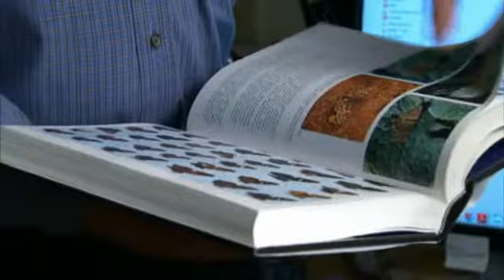Paul R. Ehrlich, 2013 BBVA Foundation Frontiers of Knowledge in Ecology and Conservation Biology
The BBVA Foundation Frontiers of Knowledge Award in the Ecology and Conservation Biology category goes in this sixth edition to entomologist Paul Ehrlich, Professor of Biology at Stanford University (United States), for having "contributed key conceptual advances in the science of ecology and conservation biology, with a long-standing influence in other academic disciplines," in the words of the jury's citation.